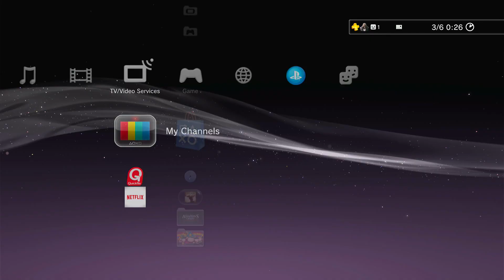Truck Racer A Trophy Hunters Journey Part 2